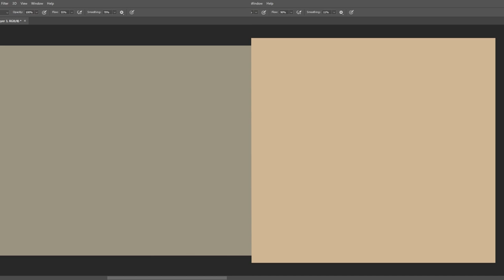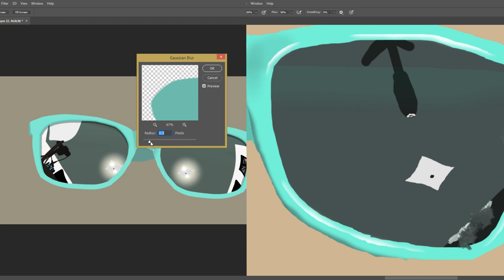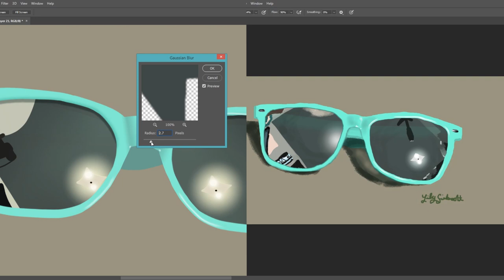Computer Mouse Drawing Comparison Speed Paint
This is a quick speed paint comparing how I improved at using Photoshop with a computer mouse. Watch my video where I show all of my improvement drawings!